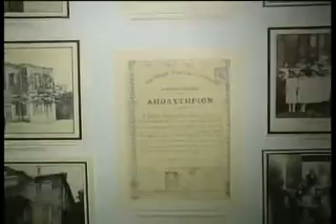Ημερίδα για τη Θράκη